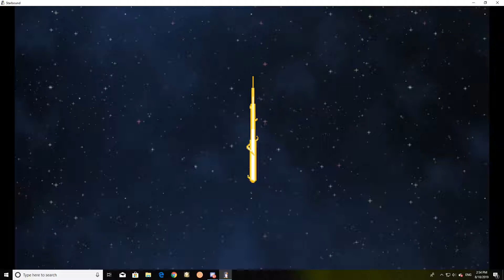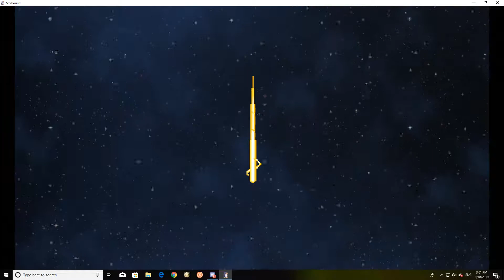Starbound Erchius Mining Facility Mission-High Tier Gear